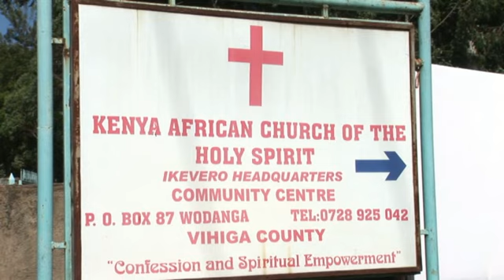KUFUNZU KWA MAHAFALA WA SOMO LA BIBILIA....